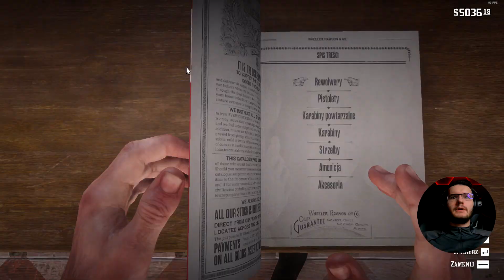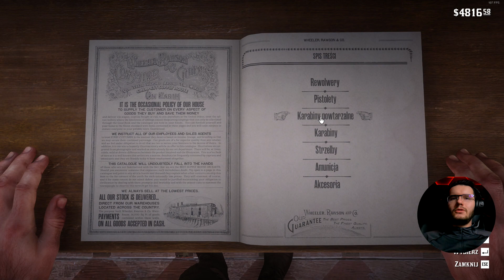Oddawaj dziecko! Przedostatni odcinek tej serii #21 | Red Dead Redemption 2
Ten odcinek to jeden wielki rozpierdziel  😎😎